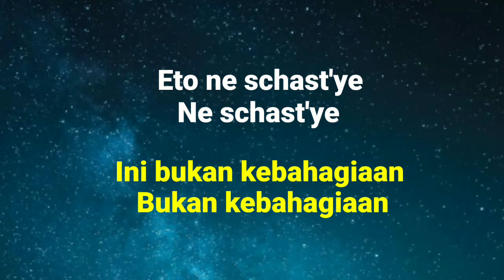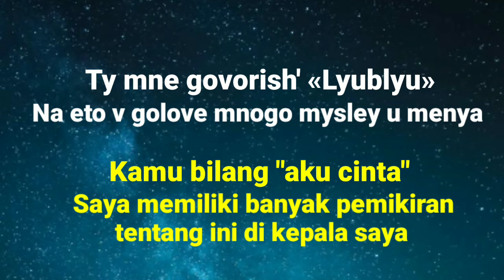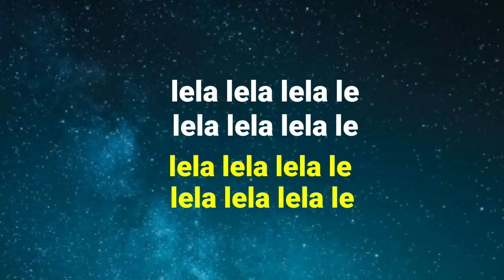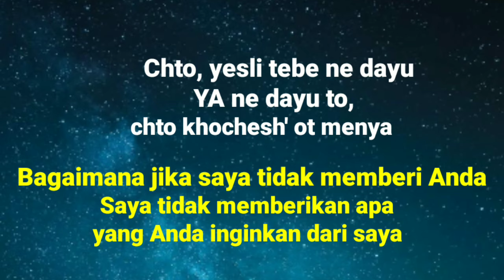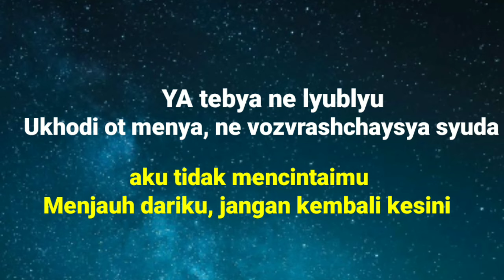| Lagu Rusia Viral Di Tiktok | Lela lela lela le - Rauf & Faik ( Terjemahan Bahasa Indonesia )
Artis: Rauf & Faik
Judul:  Lela lela lela le